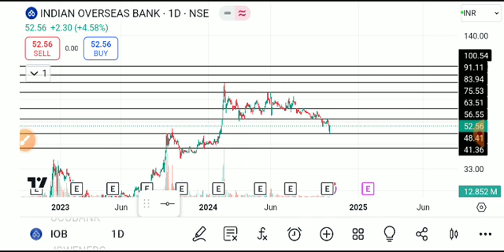INDIAN OVERSEAS BANK SHARE LATEST NEWS TODAY,IOB SHARE,IOBSHARE TARGET,IOB SHARE ANALYSIS